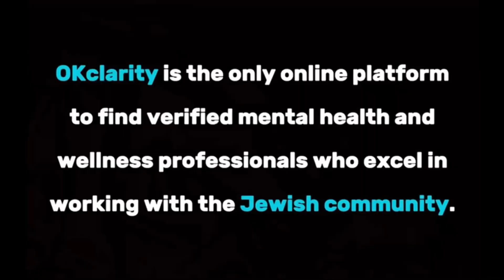Miriam Samuels, RD